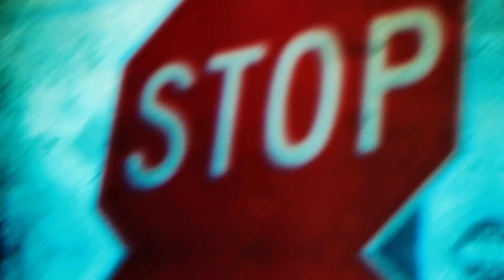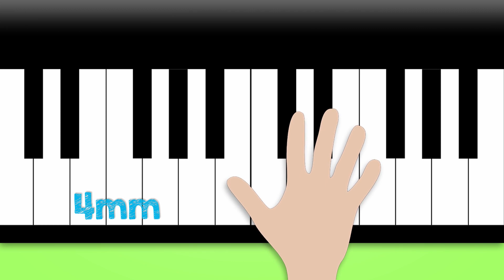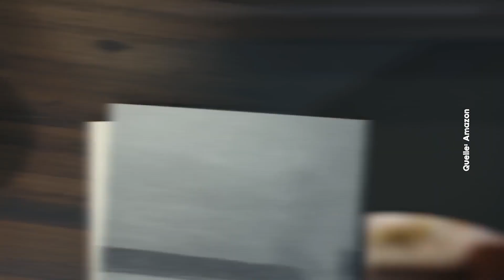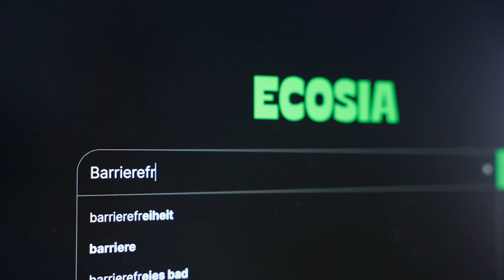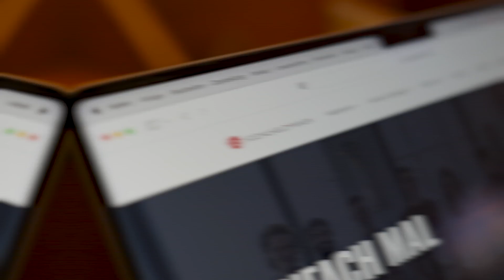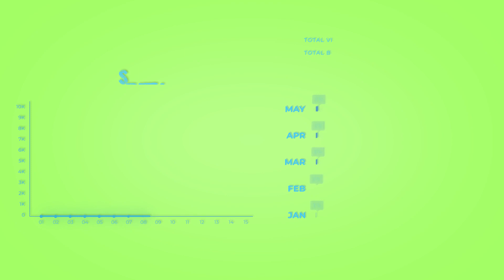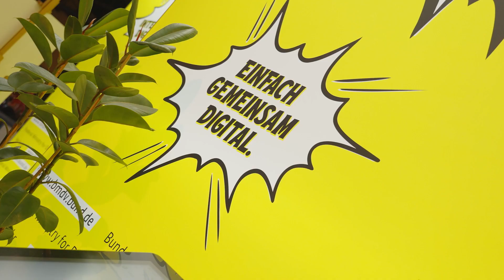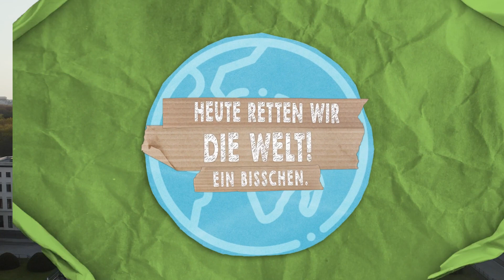Heute retten wir die Welt! Ein bisschen. | Episode 5 Design4all Barrierefreiheit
Ein Hoch auf die Digitalisierung. Aber profitieren wirklich alle Menschen vom technischen Fortschritt? Wo gibt es Hürden oder kommt es zu Ausgrenzungen. Tim Niedernolte und Sarah Mangione wollen es genau wissen. Ihr auch?
0:00 - 00:50 min           Intro:
Clevere Applikationen, Services und Innovationen erleichtern unseren Alltag. Aber profitieren wir alle davon oder werden einige Personengruppen in der Entwicklung nicht bedacht und ausgeschlossen?
01:10 – 03:14 min          Kapitel 1:  7. Stock
Sarah erreicht nach beschwerlichem Aufstieg Tims Wohnung, die alles andere als barrierefrei zu erreichen ist.
03:15 – 04:16 min          Kapitel 2: Deutschland, DIN und Design für Alle
Produkte unterliegen Normen. Aber wer hat die eigentlich festgelegt und wie vielfältig sind sie?
04:19 – 06:30 min          Kapitel 3: Licht und Schatten
Trotz des digitalen Fortschritts kommt es zu Ausgrenzungen und das empört Sarah.
06:30  – 08:50 min          Kapitel 4: Gutes Design
Produktdesigner Monica Dalla Riva und Oliver Reichenstein über Meilensteine in der digitalen Produktentwicklung.
08:55 - 09:35 min          Kapitel 5: Alle mitnehmen

Tim verlässt seine Wohnung und will konkret im Berliner Alltagsleben testen, wie barrierefrei das Leben in der Hauptstadt ist.

09:35 – 10:561min          Kapitel 6: Die Gesetzeslage

Was sollte, was darf, was muss sein? Das Barrierefreiheitsstärkungsgesetz gibt Aufschluss.

10:57 – 13:31 min          Kapitel 7: Brücken bauen
Mathias Knigge vertritt und berät mit seinem Kompetenznetzwerk u.a. Städte, Kommunen, Firmen bei der Entwicklung von Designlösungen für Alle.
13:31 – 14:34 min          Kapitel 8: Special Olympics
Die Welt-Sportspiele für Menschen mit geistiger und mehrfacher Behinderung waren ein Erfolg, aber war es auch der Durchbruch für eine umfassende Inklusion?
14:34 –17:50 min          Kapitel 9: Schmaler Fuß
„Häufig bestehen Probleme im Umgang mit behinderten Menschen“, sagt unser FAIRÄNDERER Raúl Aguayo-Krauthausen.
17:52 – 18:42 min        Kapitel 10: Re:publica
Sarah recherchiert auf dem Festival für die digitale Gesellschaft in Berlin.
18:46  – 20:51 min          Kapitel 11: Künstliche Intelligenz und Frauen
Programmierte Vorurteile können bestehende Stereotype verstärken und damit auch Personengruppen, insbesondere Frauen ausschließen.
20:55 – 24:56 min          Kapitel 12:   Demokratie und KI
Sarah spricht mit Experten über Chancen und Risiken im Umgang mit der neuen Technik.
29:18 – 28:14 min          Kapitel 13: Digitale Ethik
Tim spricht mit Marie von der Groeben (Deutsche Telekom) über unternehmerische Leitlinien und das richtige Mitarbeiter-Mindset für den Umgang mit KI.
28:20-29:03 min             Kapitel 14: Noch viel zu tun
Sarah und Tim treffen sich wieder und kommen zu der Erkenntnis, dass die Digitalität viele Chancen bietet, aber noch keineswegs flächendeckend barrierefrei ist.